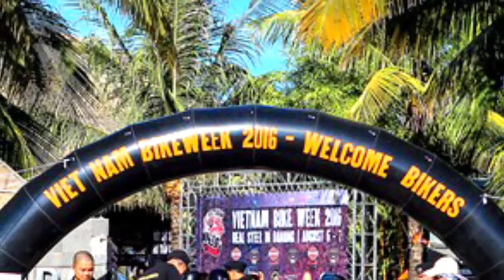Hàng trăm xe phân khối lớn hội tụ tại Đà Nẵng - Tin tức trong ngày